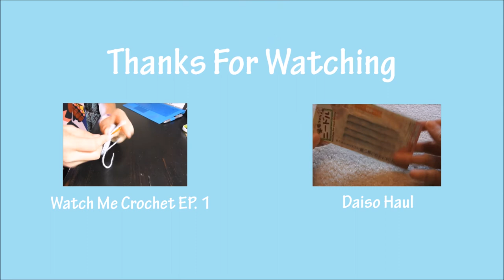UPDATE: Future plans + 100 SUBS!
~*~*~Open Me!!~*~*~
I am blown away! Thank you so much again, guys!!! Here's to a bright future.